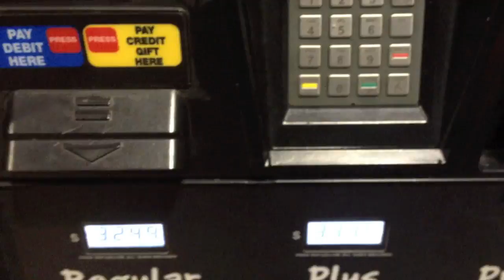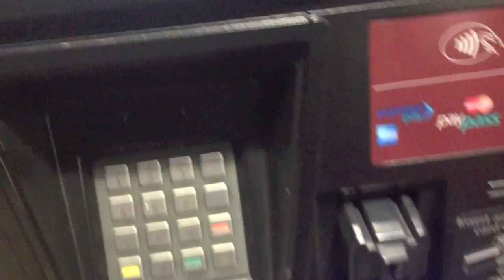How does Google Wallet work? Really well!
I hacked Google Wallet on my Galaxy Nexus, which has an NFC chip and supports wireless payments. My first purchase was at a gas station; not the safest place to use a smartphone, but it all worked out.